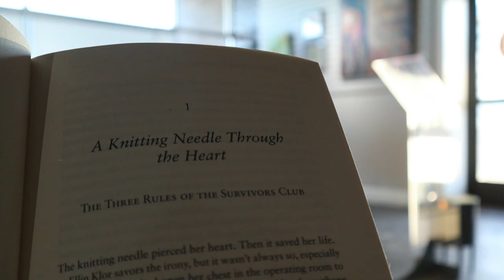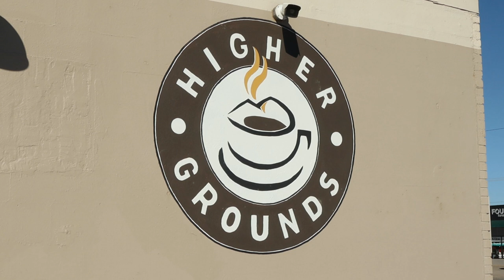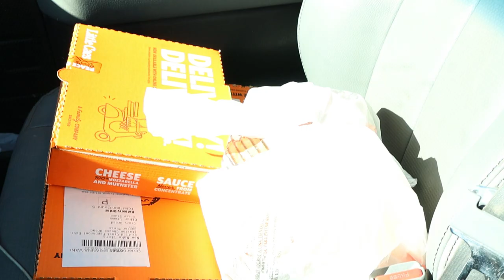How to make money Living in a car